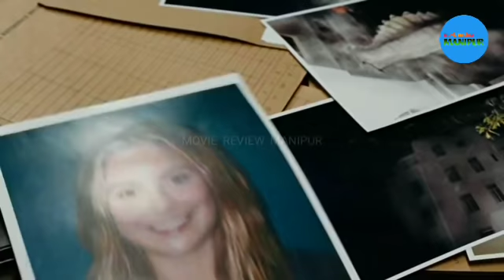Dragon Wars || Action movie explained in manipuri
Fantasy/Action movie DRAGON WARS manipuri explaination plot of the movie is According to a legend, dragons will return and devastate the planet. During investigation, Ethan learns that a girl, with a mysterious illness, named Sarah can help him. Can they save the planet

Credits:
Directed by Shim Hyung-rae
Written by Shim Hyung-rae
Produced by Sung-ho Choi, James B. Kang,Taesung Jeong
Cinematography: Hubert Taczanowski
Edited by Timothy Alverson
Production company: Younggu Art

Any images/footages in this video has only been used to communicate a massage (understandable) to the audience. We don't plan to violate anyone's right.